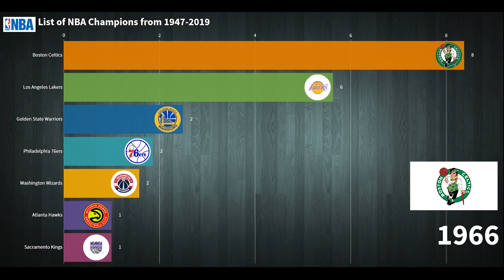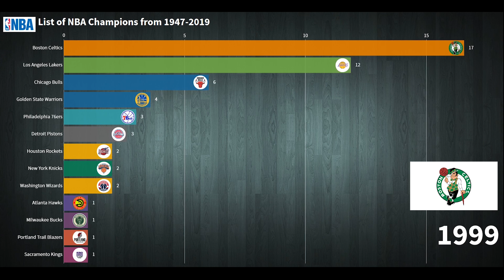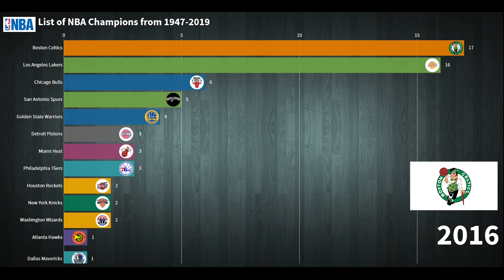Top NBA Teams Winning Championships Since 1947 - 2019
This video is all about NBA teams that captured championships since the league started in 1947 until 2019.

I'm fascinated with Data Visualization, creating it with different multi media tools & sharing it to this platform gives me joy so other can also appreciate it.